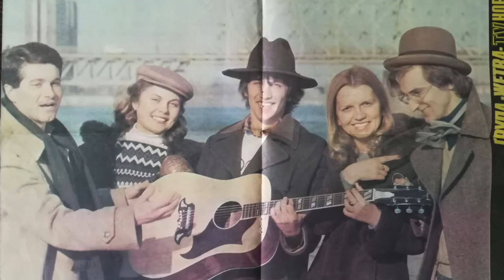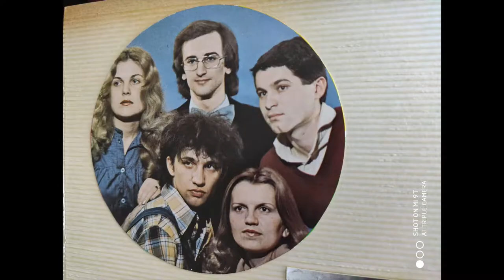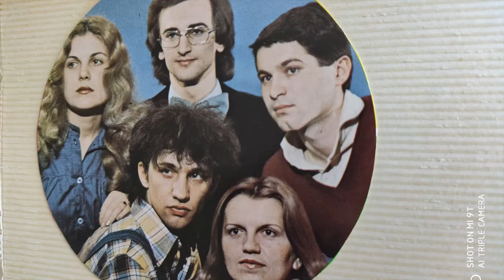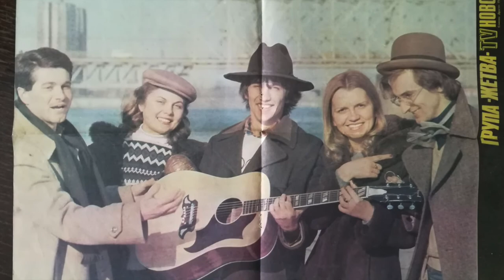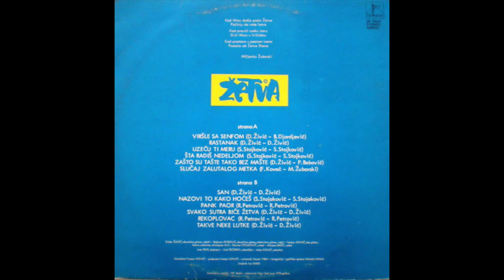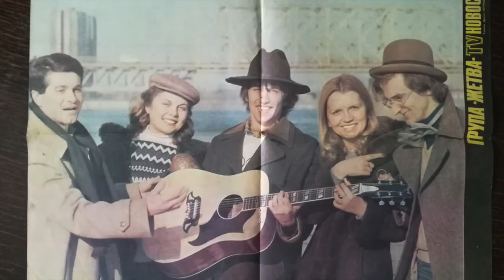Žetva - Vreme žetve (Full album) 1978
Dušan Živić - akustična gitara, vokali
Radovan Petrović - akustična gitara, električna gitara, vokal
Ferenc Kovač - bas gitara, klavir melotron, sintisajzer D/6
Slavica Stojković - vokal
Mirjana Bašić - vokal
Ivan Fece - Firči - bubnjevi
Uroš Šećerov - udaraljke
Josip Kovač - saksofon
Aranžman i produkcija - Ferenck Kovač
Snimatelj - Stevan Tibai
Fotografija i grafička oprema-  Milenko Miletić
Urednik - Ivo Omek

Strana A
1. Vršle sa senfom (D.Živić - B. Đorđević)
2. Rastanak (D.Živić - D.Živić)
3 .Uzeću ti meru  (S.Stojković - S.Stojković)
4. Šta radiš nedeljom (S.Stojković - S.Stojković)
5. Zašto su tašte tako bez mašte (D.Živić - P-Babović)
6. Slučaj zalutalog metka (F.Kovač - M.Žuborski)

Strana B
1. San (D.Živić - D.Živić)
2. Nazovi to kako hoćeš (S.Stojković - S.Stojković)
3. Pank Paor (R.Petrović - R.Petrović)
4. Svako sutra biće žetva  (D.Živić - D.Živić)
5. Rekoplovac (R.Petrović - R.Petrović)
6.  Takve neke lutke  (D.Živić - D.Živić)

Snimljeno u studiu "M" Radio - Televizija Novi Sad, Juna 1978.godine